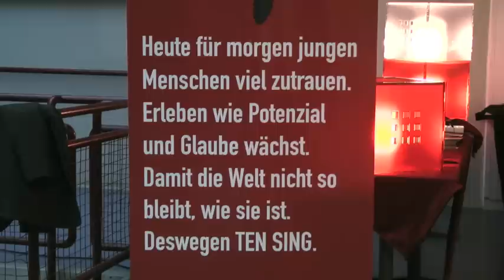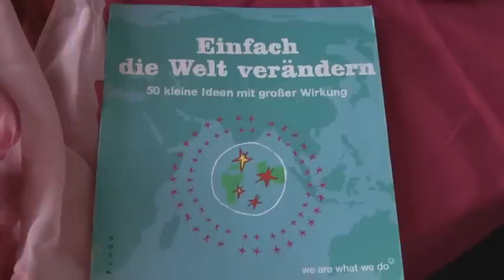Life 'n' Rhythm 2010 - TEN SING Seminar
Floh Maier geht der Frage nach - Was ist eigentlich dieses Life 'n' Rhythm Seminar von TEN SING?

Viele Antworten und Jugendliche die vor Kreativität sprühen sind dabei von seiner Kamera eingefangen worden...